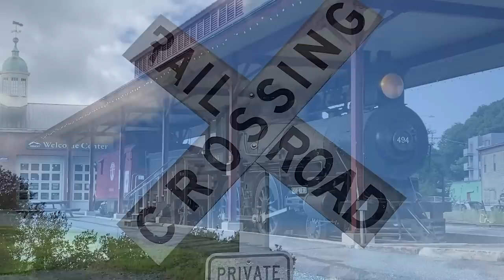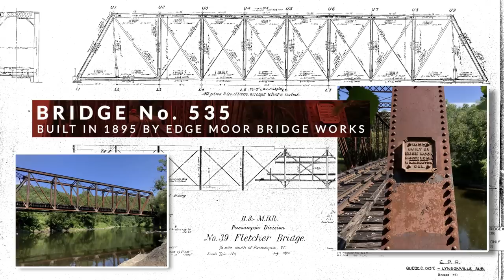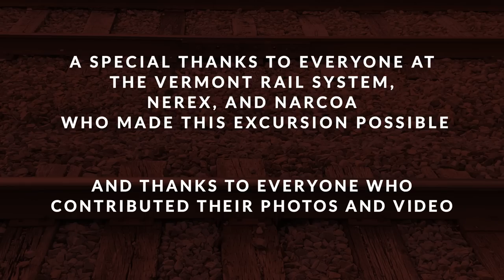VRS 2022 Motorcar Excursion | Vermont Rail System | NARCOA | NEREX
This is the 2022 NEREX motorcar excursion on the scenic Vermont Rail System. Travel began early on Saturday August 13th at the seton location in White River Junction, Vermont. Weather was beautiful the entire weekend. We travelled north along the Connecticut River from White River Junction approximately 100 rail miles to our turn around point in Newport near the Canadian border. Our average speed was 25-28 mph.

We had a lovely dinner at the East Side Restaurant overlooking Lake Memphremagog. Departure was 8 a.m. Sunday morning and we made our way back along the same route to the original seton location.

There were many beautiful sights including two round barns. The first was located in Newbury (approximately 8:41 minutes). And the 2nd was in Barnet which we travelled past right after lunch. It is called the Moore Round Barn and was built in 1899 (at approximately 12:30 minutes).

If you love truss bridges this would be the excursion to watch. Of special note is the truss bridge that appears at 13:48. Originally called "No. 39 Fletcher Bridge",  this structure was built in 1895 by the Edge Moor Bridge Works company. Many thanks to the VTrans Rail Bridge Management for providing photos and the original bridge plan which appears in the video.

We would like to especially thank the Vermont Rail System, the host railroad, for their  consent and cooperation making this excursion possible.

And to the Excursion Coordinators for their tireless work making sure the event was safe and enjoyable for all.

If you would like to learn more about the railcar hobby and future excursions, please visit:

A speeder is a small railcar formerly used around the world by track inspectors and work crews to move quickly to and from work sites. Although slow compared to a train or car, it is called speeder because it is faster than a human-powered vehicle such as a handcar. Motorized inspection cars date back to at least 1896, when it was reported that the U.S. Daimler Motor Company created a gasoline-powered rail inspection car capable of 15 mph (24 km/h).

In the 1990s, many speeders were replaced by pickup trucks or sport utility vehicles with additional flanged wheels that could be lowered for travelling on rails, called "road–rail vehicles" or hi-rails for "highway-railroad". Speeders are collected by hobbyists, who refurbish them for excursions organized by the North American Railcar Operators Association[3] in the U.S. and Canada and the Australian Society of Section Car Operators, Inc. in Australia. - WIKIPEDIA